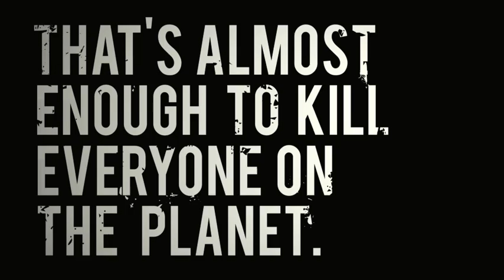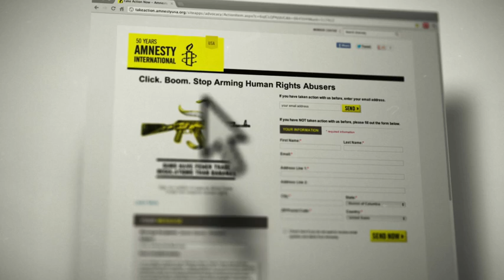Video zum Arms Trade Treaty